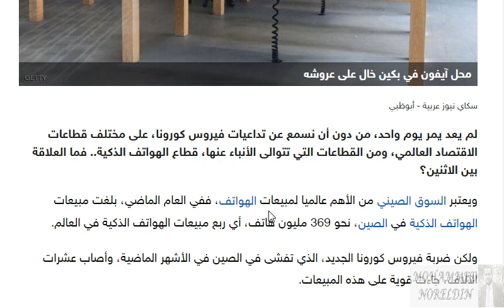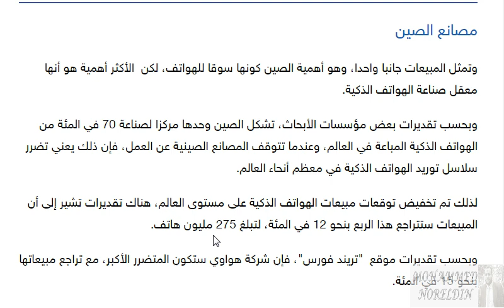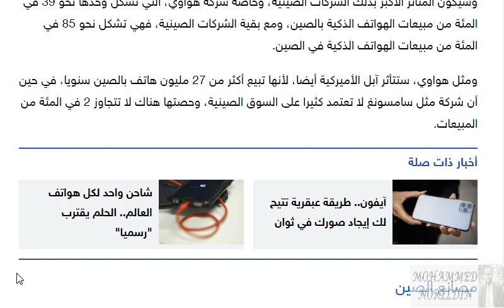فيروس كورونا يصيب الهواتف الذكية.. وسامسونغ الناجي الوحيد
الموضوع
لم يعد يمر يوم واحد، من دون أن نسمع عن تداعيات فيروس كورونا، على مختلف قطاعات الاقتصاد العالمي، ومن القطاعات التي تتوالى الأنباء عنها، قطاع الهواتف الذكية.. فما العلاقة بين الاثنين؟

ويعتبر السوق الصيني من الأهم عالميا لمبيعات الهواتف، ففي العام الماضي، بلغت مبيعات الهواتف الذكية في الصين، نحو 369 مليون هاتف، أي ربع مبيعات الهواتف الذكية في العالم.

ولكن ضربة فيروس كورونا الجديد، الذي تفشى في الصين في الأشهر الماضية، وأصاب عشرات الآلاف، جاءت قوية على هذه المبيعات.

وقدر الخبراء هبوط المبيعات في الصين بنحو 30 في المئة، في حين يقدر البعض التراجعات بنحو 50 في المئة تقريبا.

وسيكون المتأثر الأكبر بذلك الشركات الصينية، وخاصة شركة هواوي، التي تشكل وحدها نحو 39 في المئة من مبيعات الهواتف الذكية بالصين، ومع بقية الشركات الصينية، فهي تشكل نحو 85 في المئة من مبيعات الهواتف الذكية في الصين.

ومثل هواوي، ستتأثر آبل الأميركية أيضا، لأنها تبيع أكثر من 27 مليون هاتف بالصين سنويا، في حين أن شركة مثل سامسونغ لا تعتمد كثيرا على السوق الصينية، وحصتها هناك لا تتجاوز 2 في المئة من المبيعات.

مصانع الصين

وتمثل المبيعات جانبا واحدا، وهو أهمية الصين كونها سوقا للهواتف، لكن  الأكثر أهمية هو أنها معقل صناعة الهواتف الذكية.

وبحسب تقديرات بعض مؤسسات الأبحاث، تشكل الصين وحدها مركزا لصناعة 70 في المئة من الهواتف الذكية المباعة في العالم، وعندما تتوقف المصانع الصينية عن العمل، فإن ذلك يعني تضرر سلاسل توريد الهواتف الذكية في معظم أنحاء العالم.

لذلك تم تخفيض توقعات مبيعات الهواتف الذكية على مستوى العالم، هناك تقديرات تشير إلى أن المبيعات ستتراجع هذا الربع بنحو 12 في المئة، لتبلغ 275 مليون هاتف.

وبحسب تقديرات موقع  "تريند فورس"، فإن شركة هواوي ستكون المتضرر الأكبر، مع تراجع مبيعاتها بنحو 15 في المئة.

وتأتي خلف هواوي شركة آبل، التي من المتوقع أن تهبط مبيعاتها في هذا الربع بنحو 10 في المئة، أما أقل المتضررين فهي شركة سامسونغ التي تعتمد على التصنيع في فيتنام وليس في الصين.

وتوجد 8 في المئة من متاجر آبل في الصين، وتمثل مبيعات الشركة في الصين 17 في المئة من إجمالي مبيعاتها، والتي تشكل موطنا لنحو نصف موردي شركة آبل.

ويعني ذلك أنه إذا ما توقفت مبيعات أبل في الصين أسبوعا واحدا، فإن هذا يعني خسارة الشركة لنحو 850 مليون دولار.

وبعد هذه الأرقام، من الطبيعي أن نشاهد شركة آبل تخفض توقعاتها للمبيعات، وليس من المستبعد أن نشاهد شركات أخرى تفعل ذلك، لأننا عندما نتحدث عن الصين، نتحدث عن مركز صناعة الهواتف الذكية في العالم.